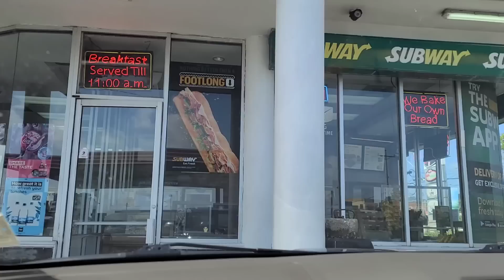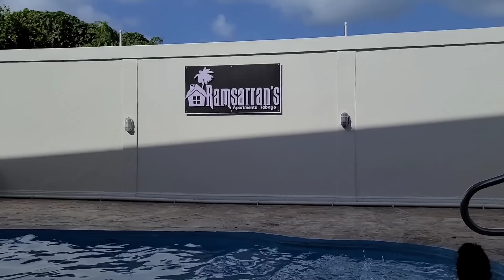Christmas & Boxing day 2022 | Tobago Pt 1